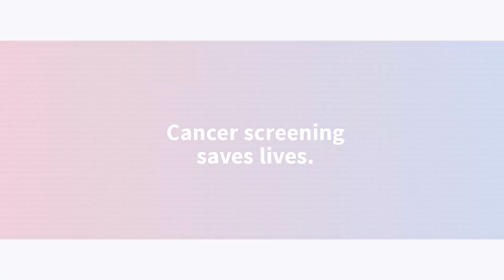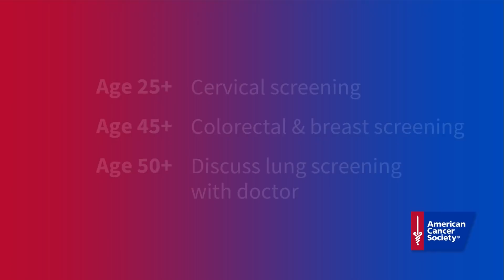Cà Phê Sáng Cuối Tuần Phần 4 (01-29-22) Tác dụng bất ngờ của trái chôm chôm.